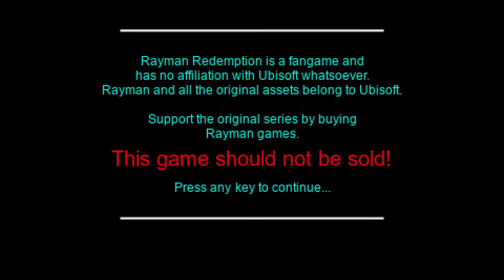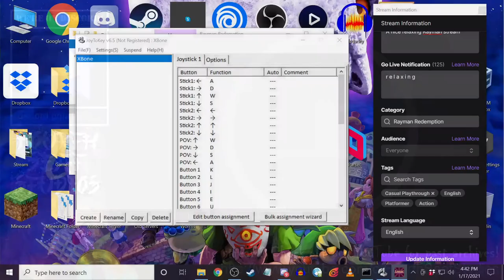This Is Fine | Rayman Redemption #3 [Xelrog]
Xelrog streams Rayman Redemption live on Twitch. Lava? Nose fish? Blindingly colorful toy environments? It's all cool, man.